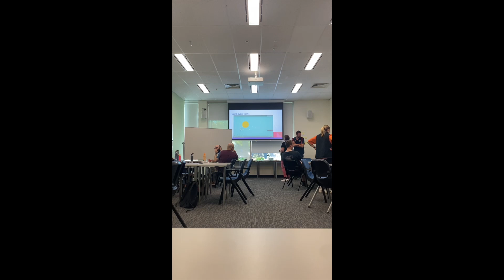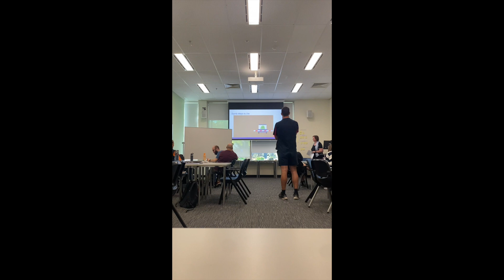Student Hook Engagement